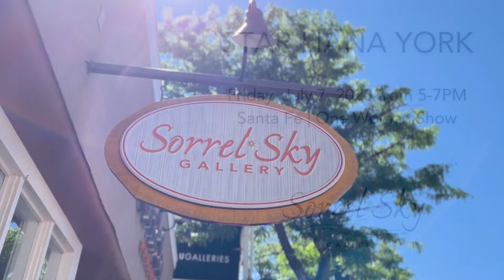Star Liana York - One Woman Show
Santa Fe. July 7 from 5-7PM.
Star Liana York's Bronze Sculptures are always featured at both locations of Sorrel Sky Galleries: Santa Fe, New Mexico and Durango, Colorado,